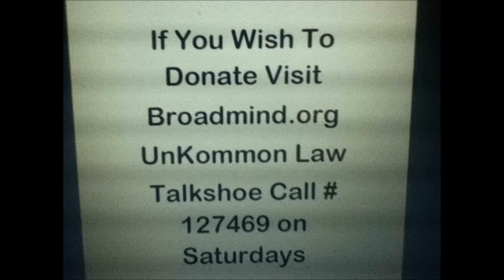Karl Lentz - Give Notice To The World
Recorded 6-29-13
Uncommon Law
Ep. 58 - start at 34:49